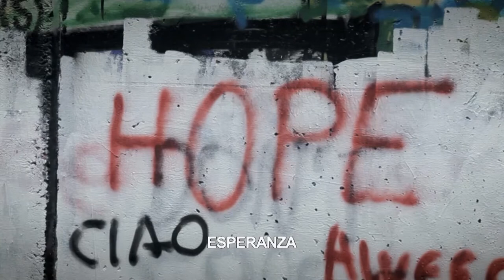Canal 14: La historia de los judíos